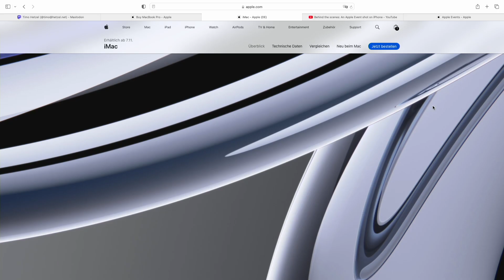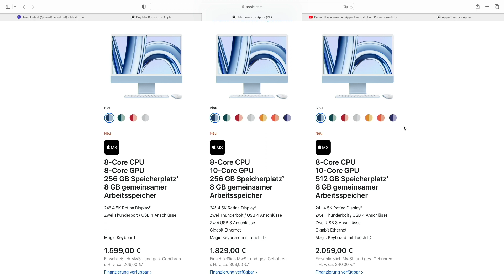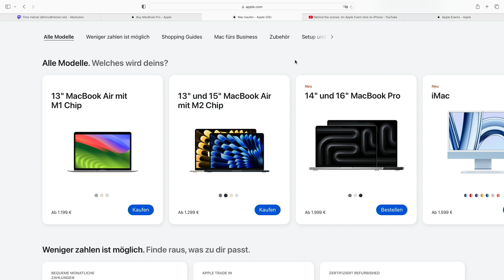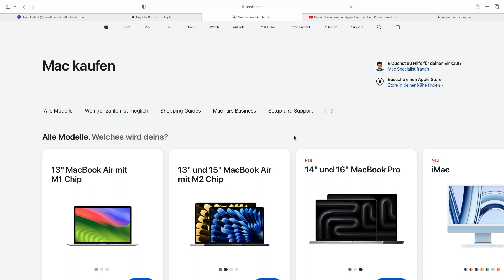iMac M3 ‐ Bits und so #869